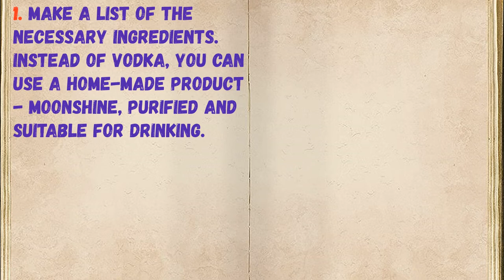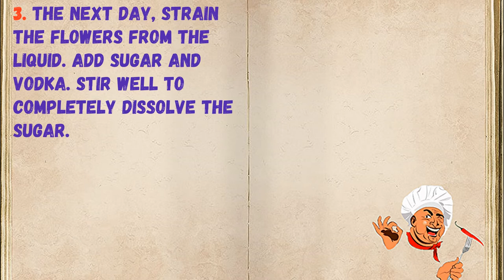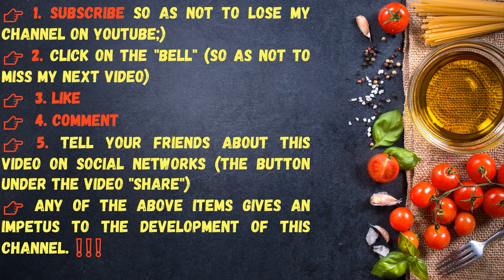Elderberry Tincture / Book of recipes / Bon Appetit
✅ Elderberry Tincture 👇

Ingredients:
* Water - 1 Liter
* Vodka - 1 Liter
* Sugar - 600 grams
* Elderberry inflorescence - 15 Pieces
* Citric acid - 30 grams

👉 Step by step cooking 👇

1. Make a list of the necessary ingredients. Instead of vodka, you can use a home-made product - moonshine, purified and suitable for drinking.

2. Well brush off dust and insect inflorescences. You do not need to wash them. Tear off thick branches to leave a minimum of greenery, only flowers. Boil water, cool it! Add citric acid to the water, immerse the flowers in a solution for a day.

3. The next day, strain the flowers from the liquid. Add sugar and vodka. Stir well to completely dissolve the sugar.

4. Pour the tincture into bottles, tightly cork them. Let it brew for a month in a cool place! Give it a try!